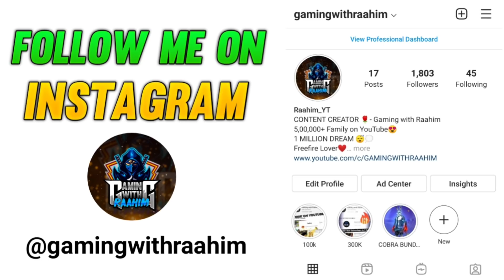FREE FIRE PLAYERS 2017 VS 2021 - Garena Free Fire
TOPICS DISCUSSED :-
1. 2017 Players Vs 2021 I'd
2. Free fire Players 2017 vs 2021
3. Free fire old Players vs New players

1. TOTAL GAMING ( AJJU BHAI )
2. AS GAMING (SAHIL)
3. DESI GAMERS ( AMIT BHAI)
4. TWO SIDE GAMERS (Ritik And Jash)
5. UNGRADUATE GAMER ( UG AYUSH)

1. FREE FIRE BRAZIL LIVE 🇧🇷
2. FREE FIRE INDONESIA LIVE 🇮🇩
3. FREE FIRE MENA LIVE 🇧🇷
4. FREE FIRE INDIA LIVE 🇮🇳
5. FREE FIRE BANGLADESH LIVE 🇧🇩
6. FREE FIRE NEPAL LIVE 🇳🇵
7. FREE FIRE SINGAPORE LIVE 🇸🇬